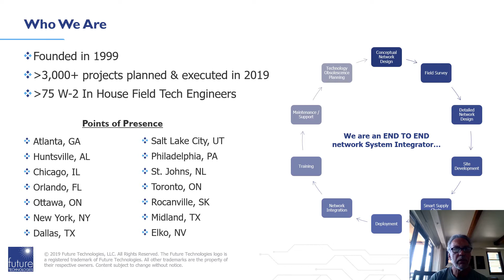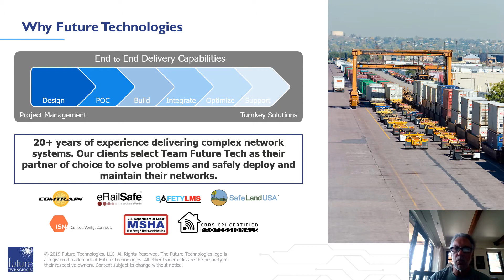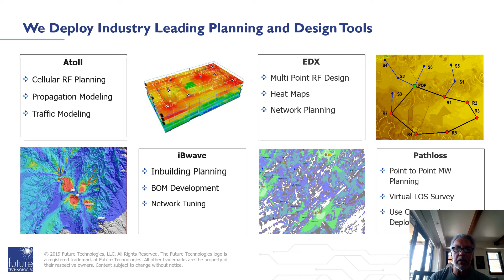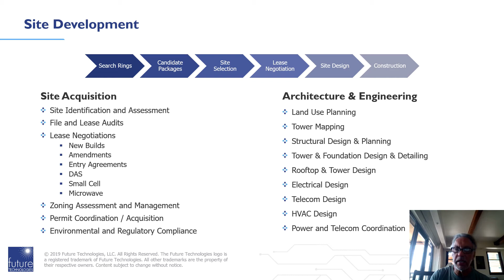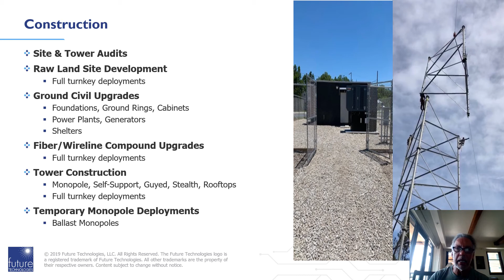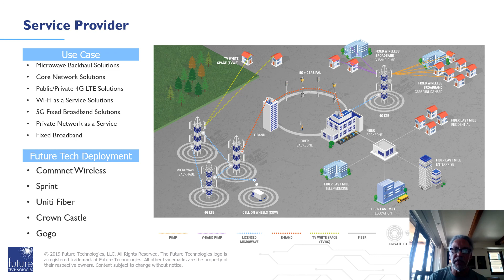Future Technologies Virtual Booth - Entelec 2020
Future Technologies is a wireless system integrator that builds private networks for oil & gas and utilities customers. Listen in on CRO, Dave Rumore, on the value we can add to modify or stand up your network.